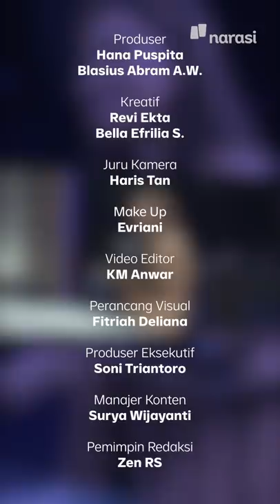Arsenal Kalah Mulu, Apa Jawaban Kak Nana? - Di Balik Layar Mata Najwa | Catatan Najwa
Di balik layar MataNajwaCobaCobaTatapMuka kemarin, perwakilan siswa-siswi dari SMPN 236 ngobrol bareng Kak Najwa Shihab, tanya-tanya tentang hal yang selama ini bikin mereka penasaran tentang Kak Nana!

Kira-kira apa aja ya pertanyaannya?

Saksikan tayangan lengkap Mata Najwa Coba-coba Tatap Muka, di kanal YouTube Najwa Shihab, atau kunjungi laman

(Narasi)

Tonton juga Catatan Najwa eps. [Arsenal Kalah Mulu, Apa Jawaban Kak Nana? - Di Balik Layar Mata Najwa] dan episode lainnya di